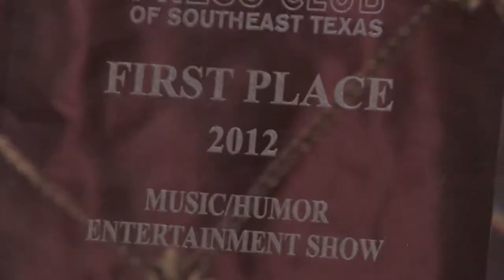Finch Hutton Restaurant Chef's Table 2a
Watch this segment from "Chef's Table" at Finch Hutton Restaurant in Nederland, TX!  Joining us for great food and conversation are Lamar Baseball Coach Jim Gilligan, Marvin Atwood, owner of Starvin Marvin's Bar & Grill, Universal Coin & Bullion President Mike Fuljenz, Lumberton-based author David J. Hearne, Bubba Ainsworth, owner of American Aluminum, Beaumont City Councilman W.L. Pate, retired SETX Radio Talk Show Host Jack Pieper, Chef Rafael Ruiz, owner of Finch Hutton Restaurant, and Jim King of the Road, owner of King of the Road Productions!  This segment first aired on Fox 4 KBTV's "King of the Road Show HD" on Saturday, Sept. 1, 2012!!